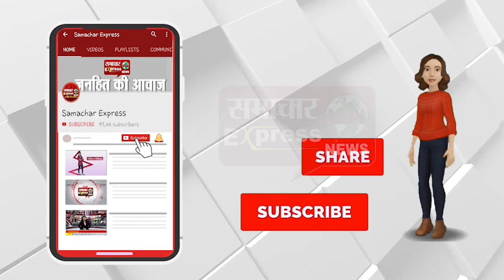सूरत में सिलेंडर लदे ट्रक में लगी भीषण आग, बाल-बाल बचे 25 बच्चे